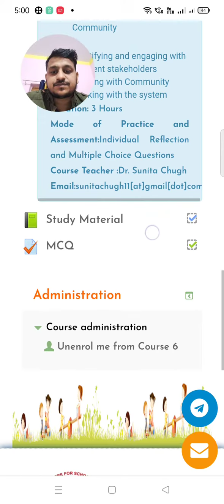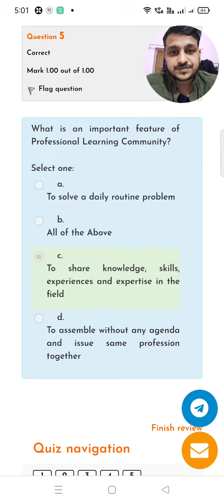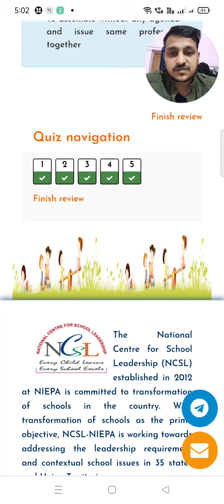PSLM NIEPA Foundation Course 6